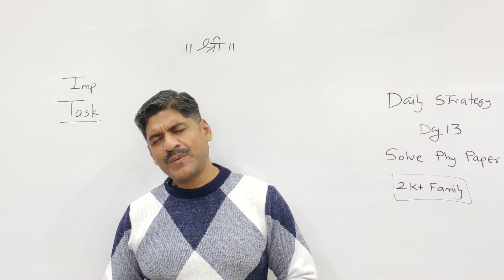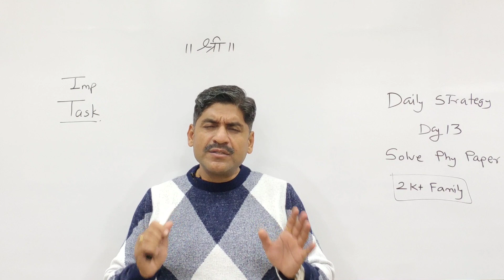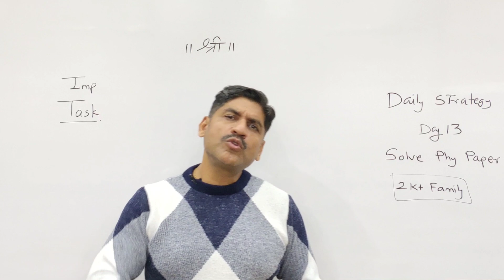Daily Strategy | Day 13 | Solve Physics Paper | HSC Board Exam 2023 | Sahyadri Tutorials